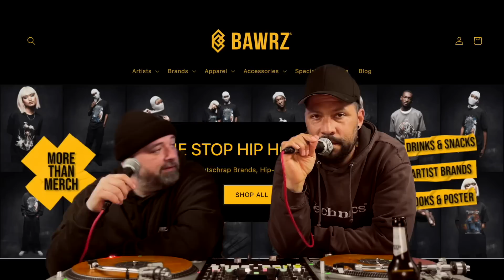BESTE PROMOPHASE!! 😂 | Mitten im Bosslife (MIB) - Folge 3 | Sherlock Jones & Big Boi Watson Reaction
CHECKT DEN "ONE STOP HIP HOP SHOP" von unserem Partner BAWRZ®.
Onlineshop für Deutschrap Brands, Hip-Hop Merch & Rap Goodies
Mit dem Code: "dopeornope10" gibt es satte Prozente für euch beim Kauf!!
GÖNNT EUCH!!

SCHWINDY & BINGO 😂 Das ist SAFE die lustigste Promophase im Deutschrap, EVER! Sherlock Jones & Big Boi Watson reagieren auf die neuesten Deutschrap-Releases. Lasst uns ein Abo da, wenn euch unser Kanal gefällt.